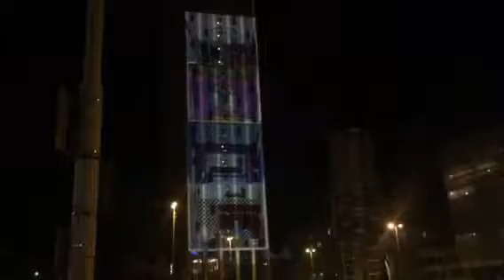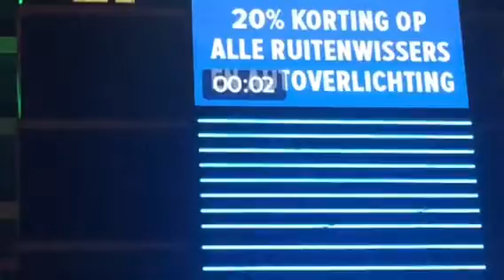Glow 2018 vlog wat gaan we dit jaar zien (deel 1)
Wat hebben we voor vandaag weer een toffe vlog vandaag zie je vette en leuke beelden van glow 2018 wij vonden het begin wat saai maar zondag deel twee wordt veel vetter dan zie je het leukste gedeelte dus wees zeker zondag erbij voor een nieuwe vlog deel 2 dus zet het belletje 🛎 aan en like zodat ik kan zien dat je het leuk vind en dan support je mij ook gelijk en abonneer voor meer leuke en toffe video’s